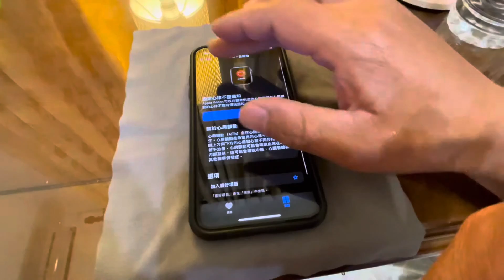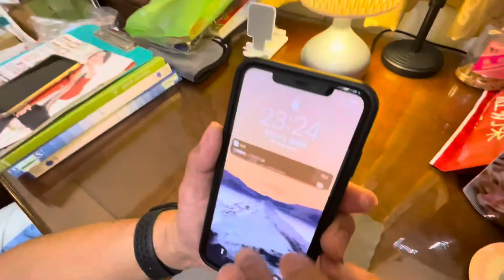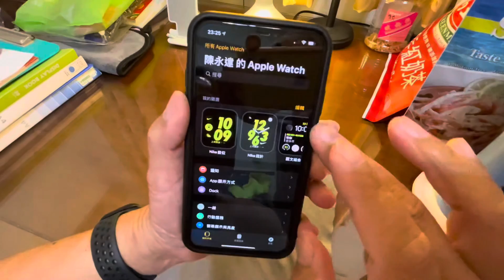如何使用Apple Watch 心電圖～搞了半天原來這個心跳圖示才是測心跳的